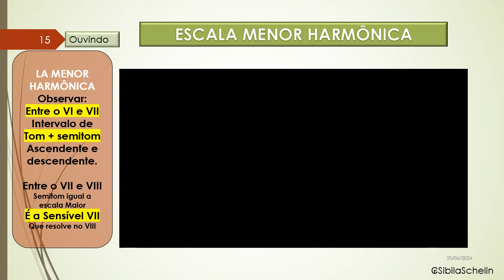ESCALA MENOR HARMONICA cap7.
Teoria Musical Básica
Escala menor HARMÔNICA - sequência de intervalos que a definem.
graus e funções.